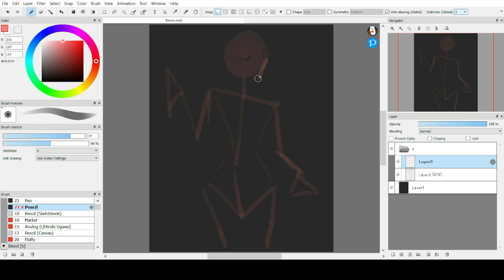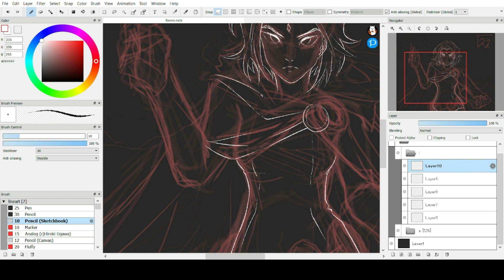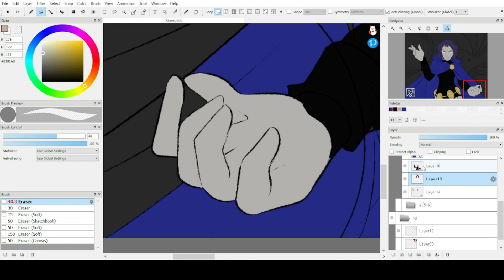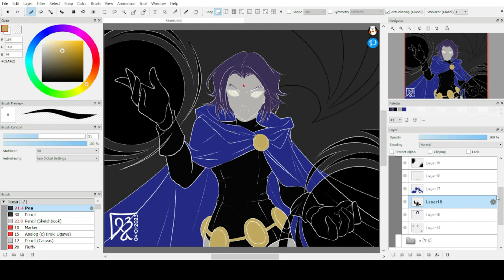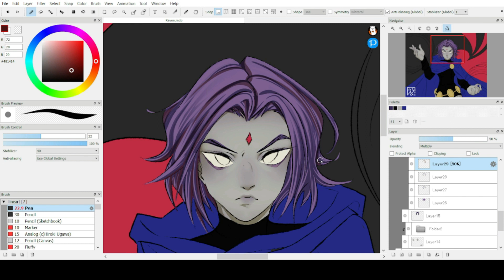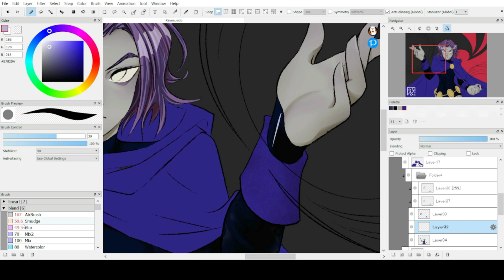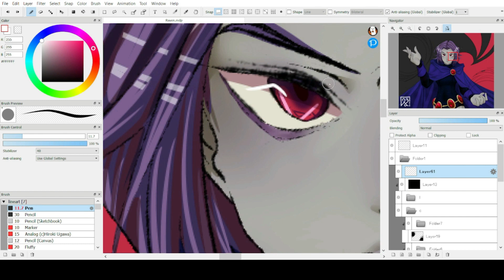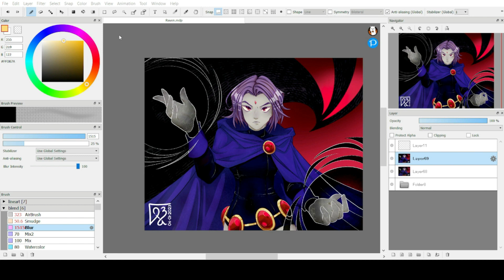Raven Fanart Speedpaint FireAlpaca